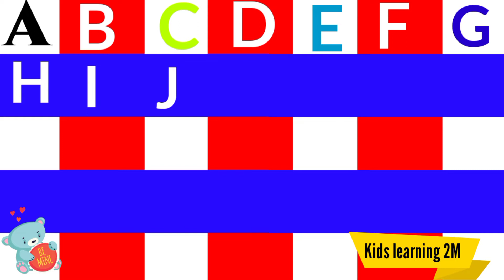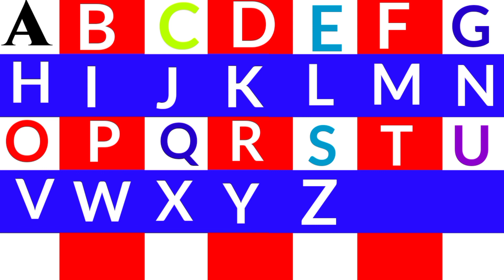A for_apple 🍎// b for ball ( ABC alphabet English learning for your Kids //